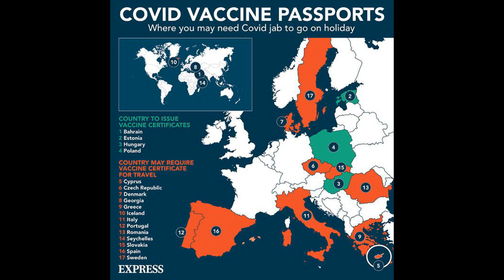Grealish picks himself in dream five-a-side team and not De Bruyne